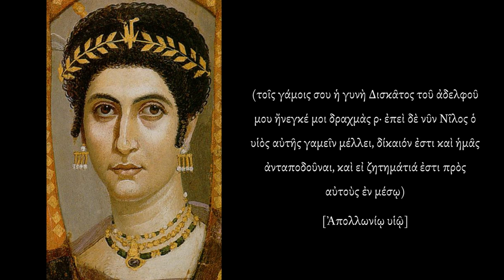Letter from Eudaimonis to Her Son.